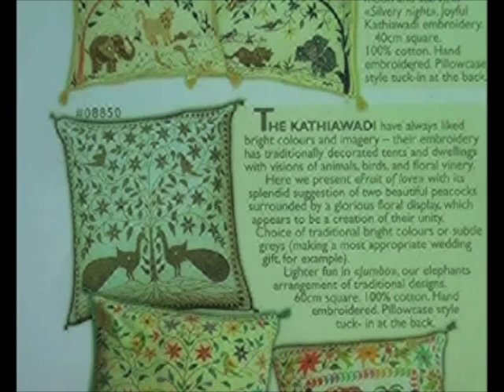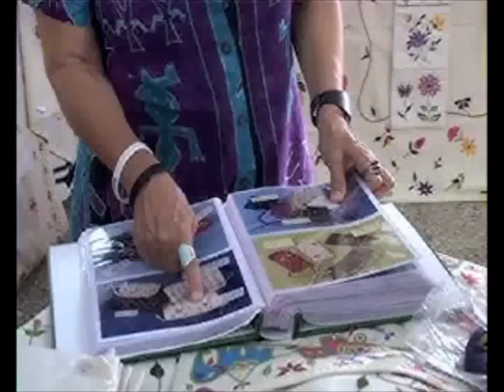Needle, Thread, Mirror and Scissors (Part 1 of 2)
St. Mary's Mahila Shikshan Kendra - Fair Trade Artisan Group in India.

Using traditional skills to create the distinctive Gujarti style of embroidery art featuring mirrorwork and embroidered motifs.

St. Mary's is a mix of Christian, Hindu, and Muslim women working together.  They have access to medical help, saving schemes, sewing education, cooking classes and scholarships for children. The artisans also share in decision-making, and various project responsibilities.